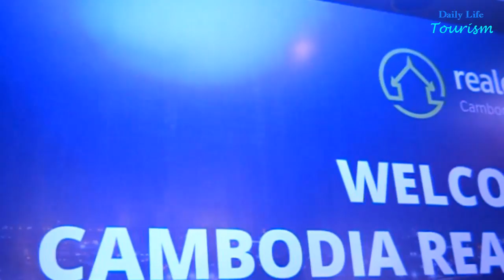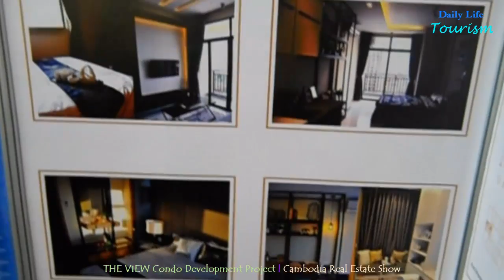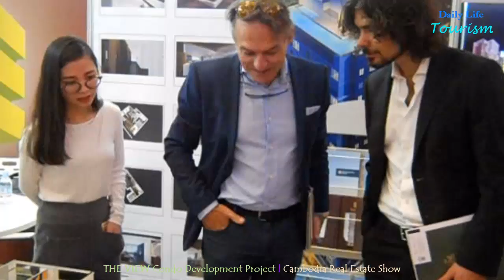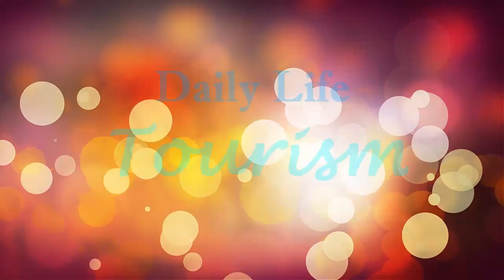Amazing ! THE VIEW Condo Development Project | Cambodia Real Estate Show | Phnom Penh Cambodia